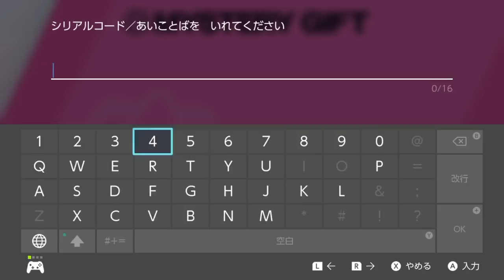【速報】3日限定でオシャボ〇〇が配布！時間切れまでに急げ！【冠の雪原/ポケモン剣盾有料DLC】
う、う、う、嬉しいよね？み、み、み、みなさん？

▼ED曲提供
バーチャル○チンポッティ